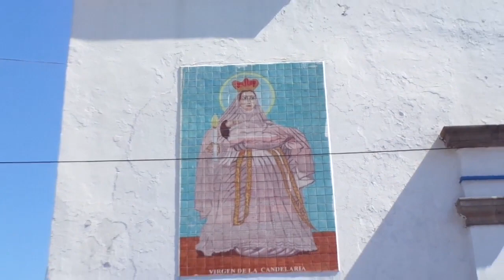Fiesta patronal Candelaria de los Patos, CDMX. 2022.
Imágenes de la capilla de La Virgen de la Candelaria en el día de su fiesta patronal.